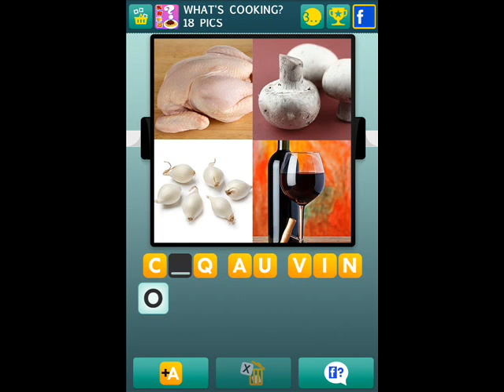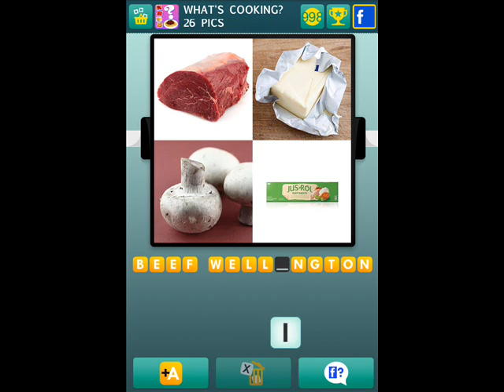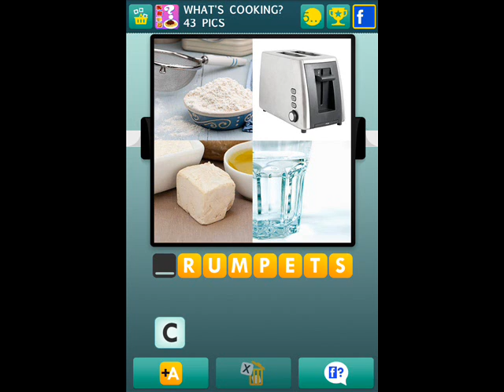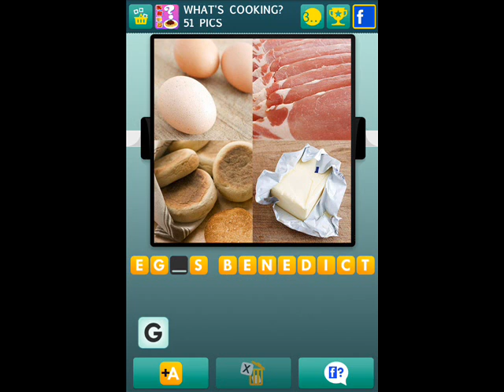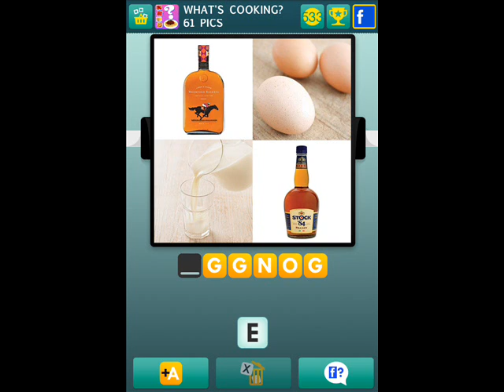100 Pics What's Cooking Level 1-100 Answers